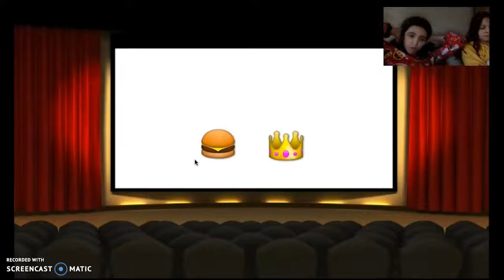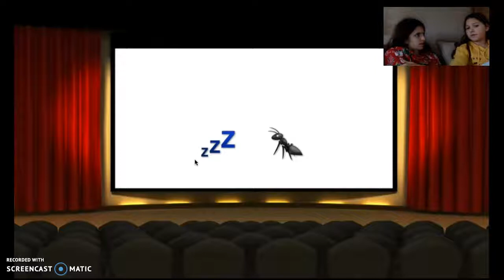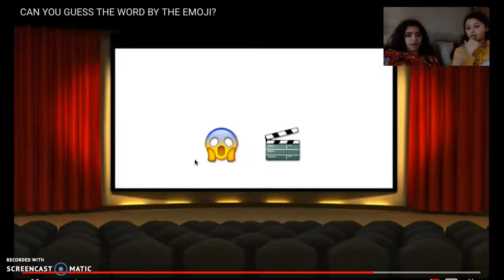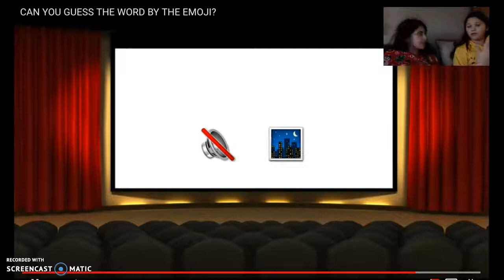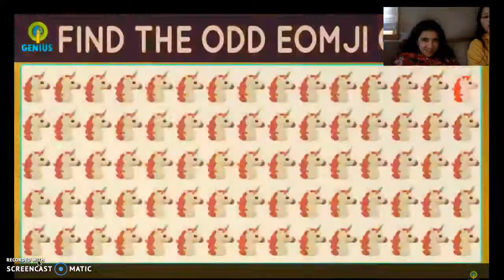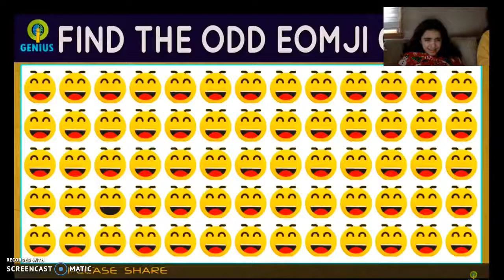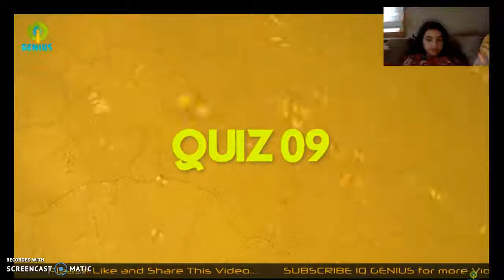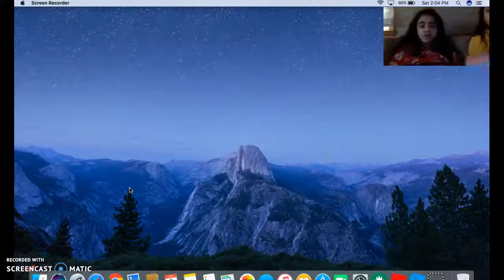Guess the emoji word